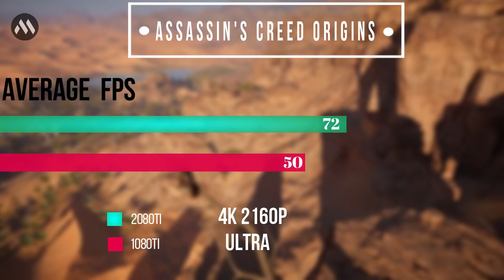RTX 2080 Ti vs GTX 1080 Ti |5 Games Benchmark Test|. 2018 | The dream Gamers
RTX 2080 Ti vs GTX 1080 Ti Test in 5 Games 4K

tested game names :
1.forza horizon 4.
2.the witcher 3.
3.assassin's creed origins.
4. GTA V
5.Far cry 5.

RTX 2080 Ti vs GTX 1080 Ti |5 Games Benchmark Test|. 2018